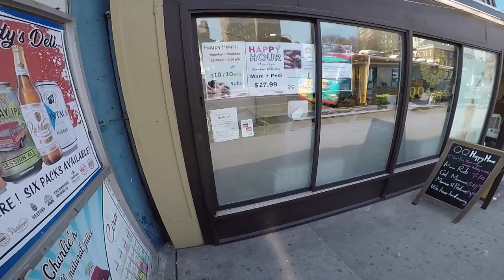They STOLE My FRONT Wheel in NYC (had to wheelie without it)